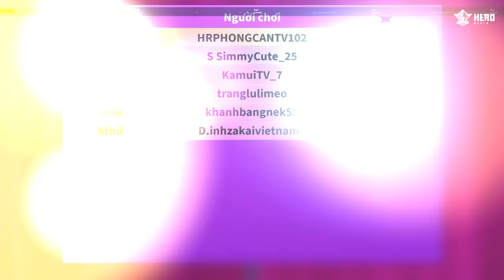PHONG CẬN VÀ SAMMY HỌC SINH NGHÈO TRỞ THÀNH RICH KID GIÀU NHẤT TRƯỜNG TRONG MINECRAFT